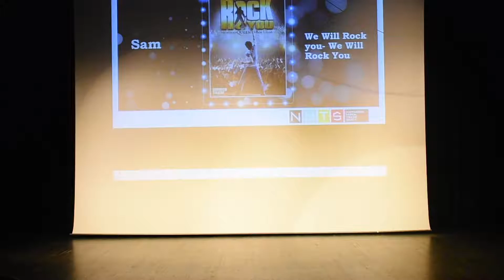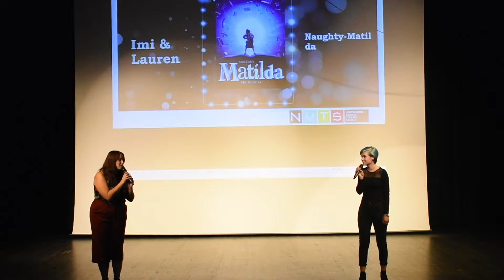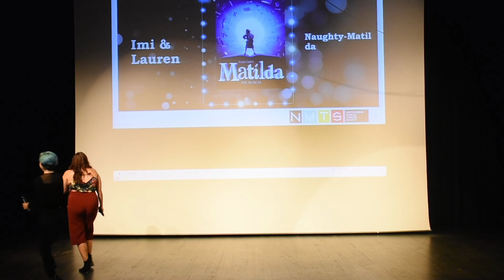Naughty - Matilda | Presenting MTS 2018